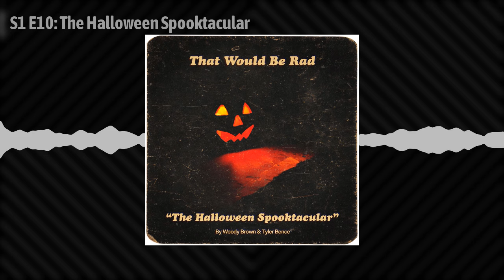S1 E10: The Halloween Spooktacular | 10 | That Would Be Rad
This week is Halloween and we couldn’t be more excited over here at That Would Be Rad!

So, we prepared a KING-SIZED EPISODE for you full of treats we know you will enjoy. Our hosts WOODY BROWN & TYLER BENCE share their own real-life horror stories.

You’ll hear from the winner of the listener-submitted scary stories and listen to their horrifying experiences throughout their life.

But, don’t put down your candy bag yet goblins and ghouls...because our very special guest Michael McMillian from BIGFOOT COLLECTORS CLUB stops by our Midnight Radio Studios to share a story with you that is SURE to make your skin crawl.

This is the October Spooktacular Finale - and we are going BIG.

So lock all the doors. Pick up your favorite candy.

And

Let’s

Get

Spooky!

SHOW INFO

🎧 That Would Be Rad is produced by Woody Brown & Tyler Bence

🎧 Editing and Sound Design by Woody Brown

🎧 Mixing and Mastering by Tyler Bence